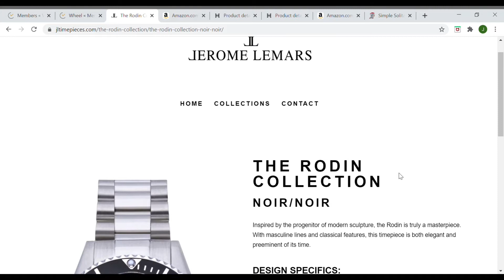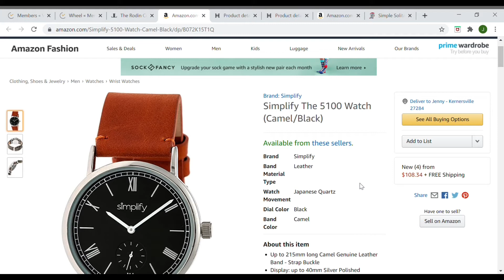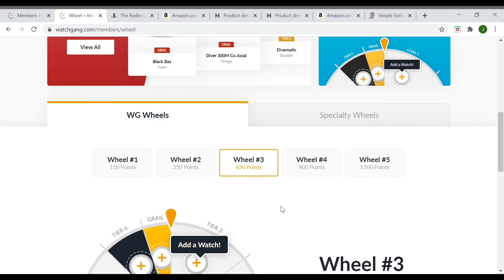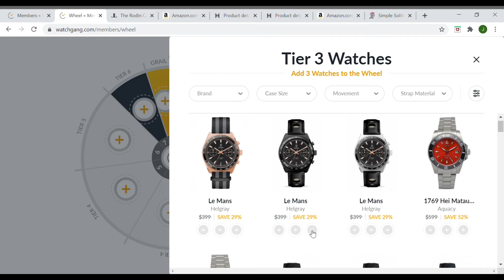Is A Watch Gang Subscription Worth it? Here Is My Honest Review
This is my review of a company called Watch Gang's options.
They offer multiple options. The first is their monthly/quarterly/on-demand subscription watches with 3 tiers. The original tier, black tier, and platinum tier.
They also offer the Wheel Spin where you pick the watches you want for each wheel slice and where the spinner ends is the watch you get.
There is a link below to get bonus points when you create a free account. From there you can look and see if you feel any of the 3 tiers are right for you or you can use the bonus points towards raffle tickets for a free watch or towards a wheel spin for a watch!

Earn Free Points for the Watch Gang wheel spin or daily drawings

If you are interested in working with me, I can be reached at: